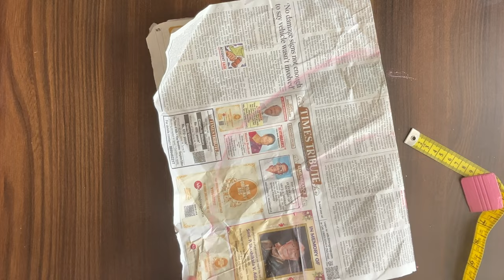DIY : How to make fake collar.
how to make fake collar
diy fake collar